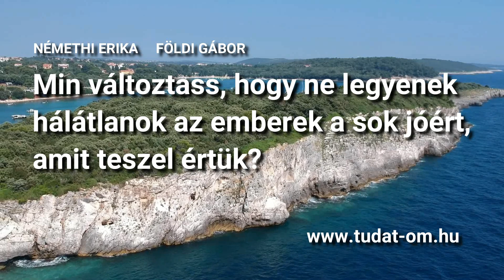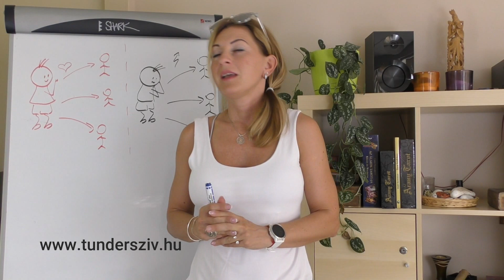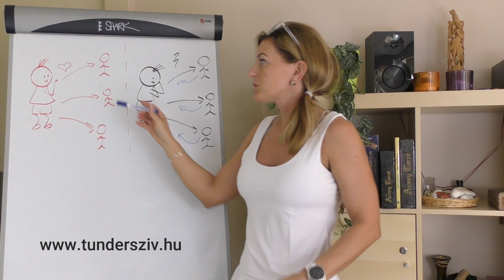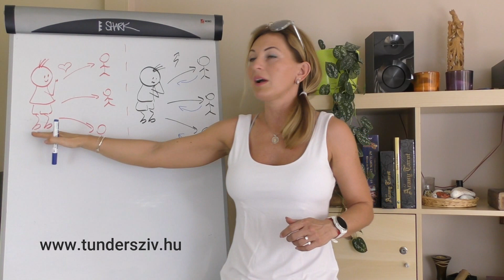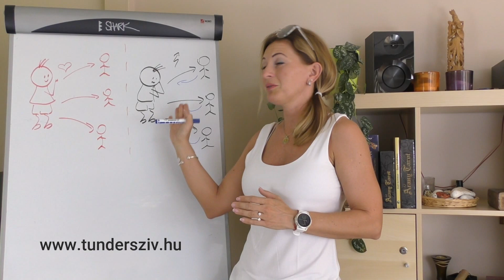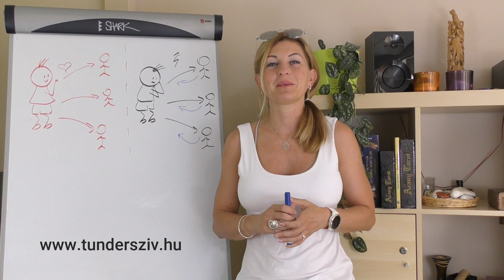Min változtass, hogy ne legyenek hálátlanok az emberek azért a sok jóért, amit értük teszel?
Hálátlanok az emberek? Ezt tapasztalod?

Te segítőkész vagy és odaadó, de egy bizonyos idő után mégis magadra maradsz, mert akiket támogatsz, akikért rengeteg energiát mozgatsz meg, szinte rád se hederítenek? Folyton te keresed a barátaidat, ők maguktól meg se moccannak?
Te vagy az, aki mindig ugrasztható, ha a szeretetteid bajban vannak? Folyton adsz: ha kell tanácsot, ha kell ajándékot, ha az kell, akkor kisebb-nagyobb szívességeket? Ám mégis, amikor te szorulnál rá mások együttérzésére, támogatására, segítségére vagy csak egy jó szóra, valahogy senki sincs, aki érted megmozdulna?

Talán már te is csalódtál így párszor.
Talán meg is fogadtad, hogy eztán nem adsz annyit másoknak...

Fogadalmak helyett légy inkább tudatos a saját működésedre, és láss rá arra, miért fogysz el a sok segítségnyújtás végére! Lásd meg, hogy hogyan csinálják ezt azok, akik mindig energikusak tudnak maradni akkor is, ha sokak sorsa nyugszik rajtuk!

Nézd meg a videót is, még rajzoltam is - újra!
Tarts velünk önismereti kurzusainkon is! Szeretettel látunk!

Szerezd be otthonra önismereti könyveinket is!